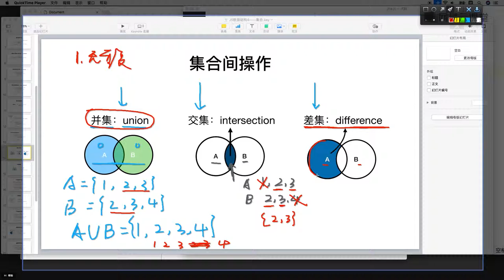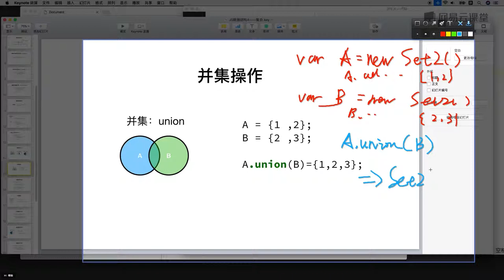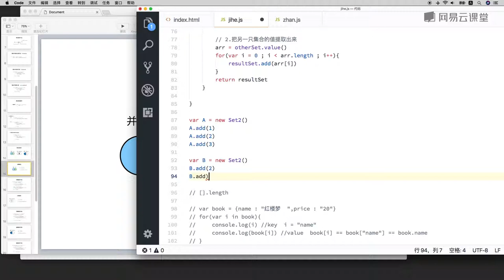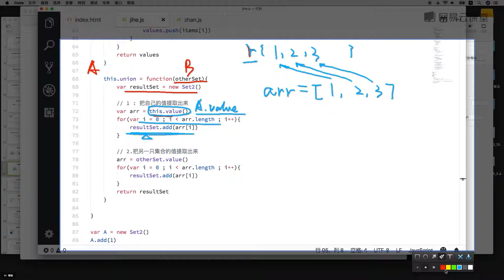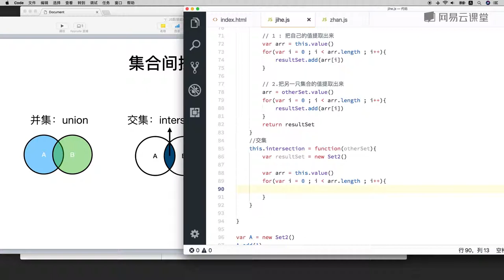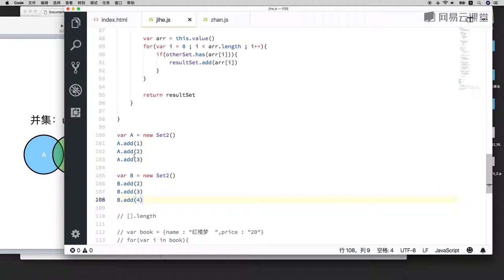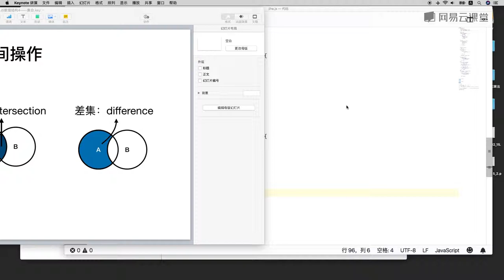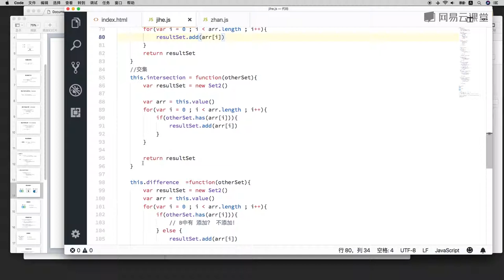5.3 并集、交集、差集实现 —— 数据结构与算法 javascript描述（栈、队列、链表、集合、字典、树、图 系列课程详解 ）